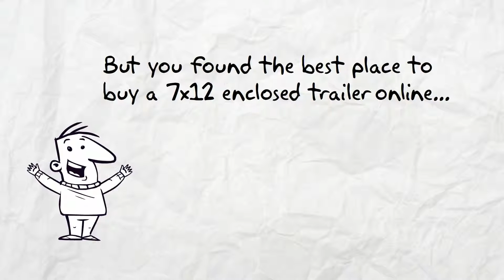7x12 Enclosed Trailers for Sale Near Me - See 7x12 Enclosed Trailers Here!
7x12 Enclosed Trailers for sale Trailers123. To see our trailer prices visit our Enclosed Trailers Shop. Here are our Trailer Options.

Our trailers feature painted floors and ramps. 3/8” plywood walls and ¾” plywood floors. Our trailers have triple tube hitches, solid front-wall construction (Styrofoam between aluminum and plywood) and a semi-screwless exterior. You simply cannot find a better 7x12 enclosed trailer at a lower price.

You can get a great enclosed trailer in 14 Foot at a great price Trailers123. All of our Enclosed Trailers are American made and of the highest quality. You simply can't get a better 7x12 enclosed trailer for sale anywhere at a lower price. While our prices are low, these are not low quality Enclosed Trailers, they are top quality discount trailers.

To see our discount 7x12 Enclosed Trailers in 14 Foot prices visit our Enclosed Trailers Shop

For information about single axle trailers, tandem axle trailers, auto carriers & Enclosed Trailers look around our These are superior 7x12 Enclosed Trailers.

The best 7x12 Enclosed Trailers for sale are Trailers123.